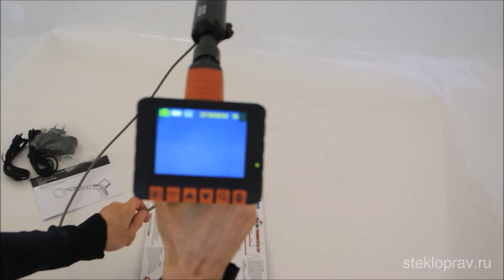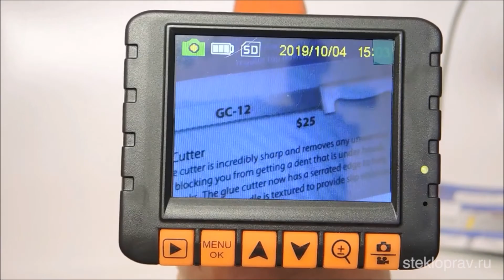эндоскоп управляемый камера Q-444 видеоскоп видеоэндоскоп с подвижным наконечником дистальным зондо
управляемый эндоскоп 6мм для автосервиса авиации промышленности досмотра Q-444 stekloprav.ru